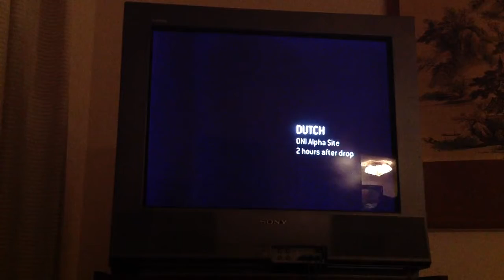Halo 3 ODST Oni Alpha Site Mission Gameplay part 1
Halo campaign! What would you guys like to see next?